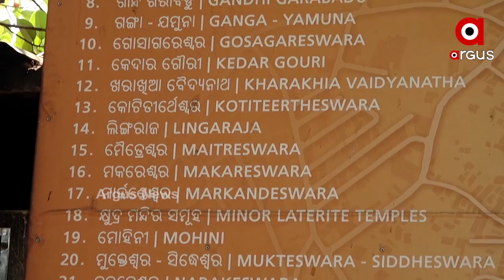ବିକାଶ ନାଁରେ ଐତିହ୍ୟର ବିନାଶ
ବିପଦରେ ରାଜ୍ୟର ଐତିହ୍ୟ ଓ ପୁରାତନ କୀର୍ତ୍ତିରାଜି । କେଉଁଠି ସୌନ୍ଦର୍ଯ୍ୟକରଣ ନାଁରେ ଶହ ଶହ ବର୍ଷର ପ୍ରାଚୀନ କୀର୍ତ୍ତିରାଜିକୁ ଧ୍ବଂସ କରାଯାଉଥିବା ବେଳେ । ଆଉ କେଉଁଠି ରକ୍ଷଣାବେକ୍ଷଣ ଅଭାବରୁ ସେଗୁଡ଼ିକ ମାଟିରେ ମିଶିବାକୁ ବସିଲାଣି.